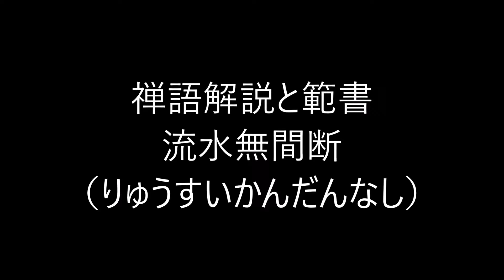田村季山先生による禅語解説と範書「流水無間断」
淡交社の「禅語百科」から禅語を選んで解説文を読みます。
本日は「流水無間断（りゅうすいかんだんなし）」です。

千年に一人の聖人書家である田村季山先生に関することは「田村季山」または「日本学術書道会」で検索して下さい。尚、田村季山先生の書かれた禅語（半紙大）がご希望の方は、ご希望の禅語を書いて落款を入れ、書かれたままの状態で３８万円でお譲りいたします。掛け軸をご希望の場合は、軸装代、桐箱等を含め５３万円でお譲り致します。